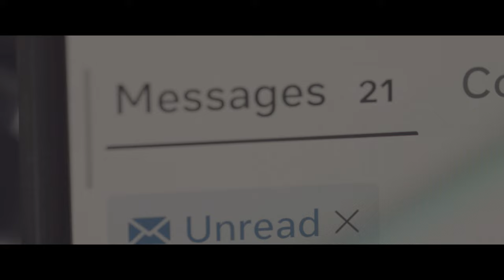讓手機成癮成為過去！台灣影像工作室一致推薦快速回覆免費傳檔高效通訊工具讓你在訊息洪流中游刃有餘！ 2